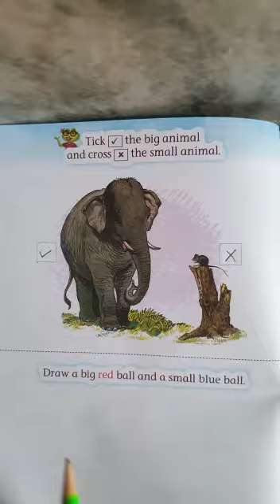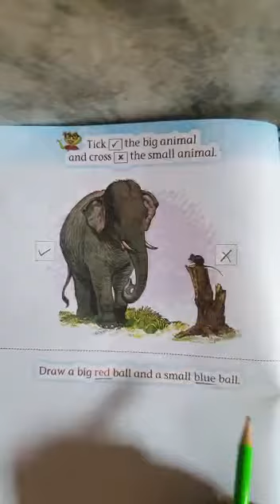Maths worksheet for class nursery